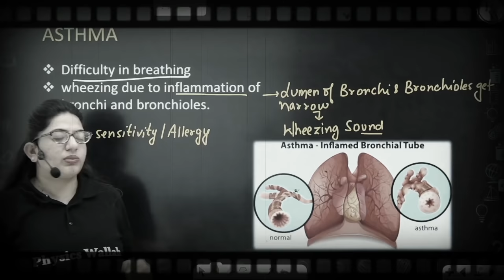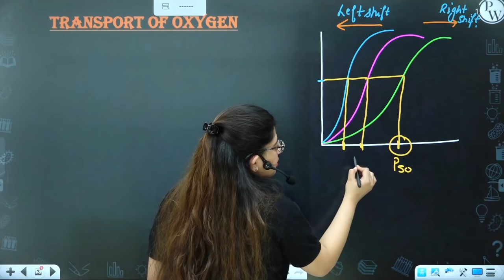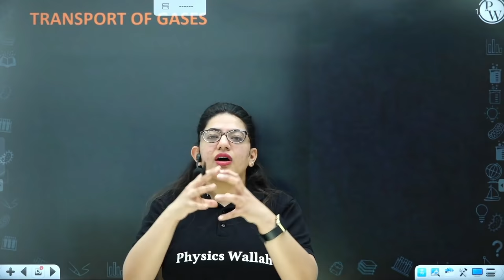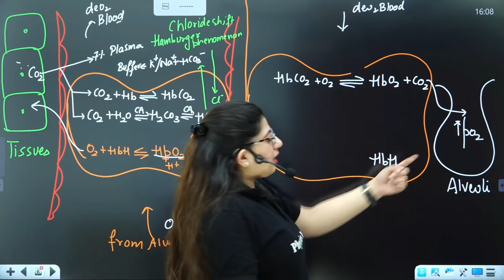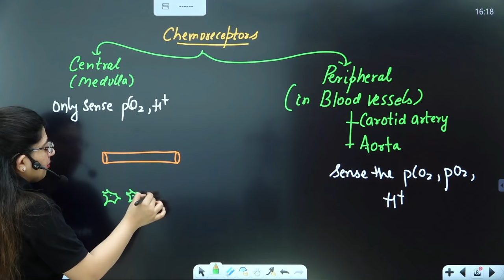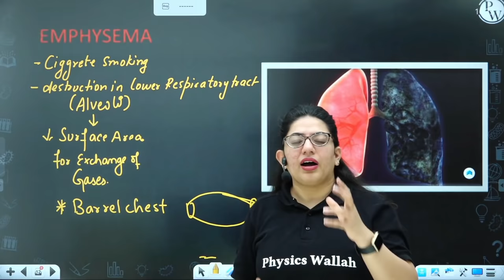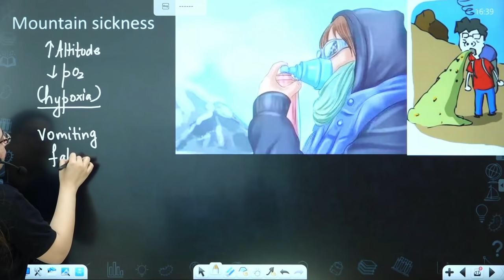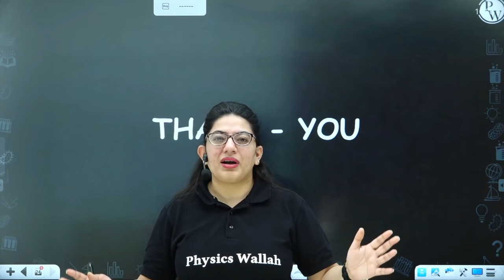Breathing & Exchange of Gases 04 || Transport of Gases Part-2 || Disorders || Class 11/NEET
In this ongoing RAFTAAR series for NEET, Diksha Sharma ma’am of PhysicsWallah is explaining to you about Breathing and Exchange of Gases.

•        Transport of Oxygen
•        Transport of Gases
•        Regulation of Respiration
•        Terminology of Respiration
•        Respiratory Disorders

▶️Monday to Saturday :
Physics - 04:00 PM
Biology - 06:00 PM
Chemistry - 08:00 PM
▶️ Sunday :